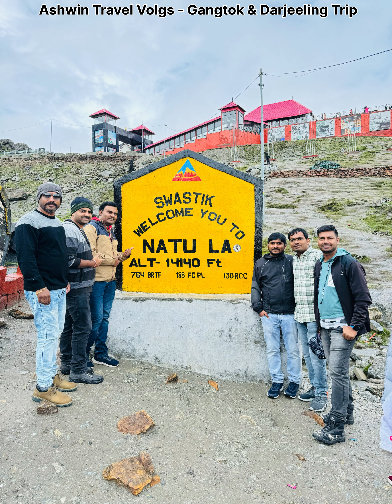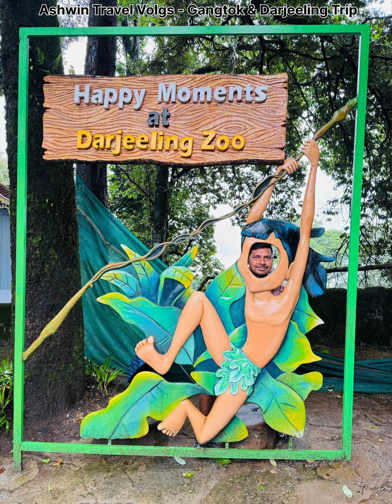gangtok darjeeling trip